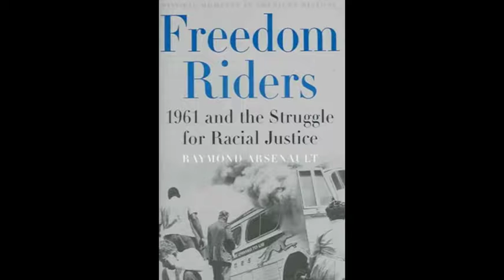March of the Freedom Riders Tribute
The march of the Freedom Riders directly impacts today's events and the call for freedom against neo-Nazism and other White Supremacist groups!